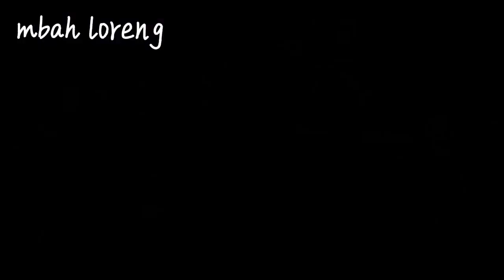vlogs ogoh ogoh terbaik 2024 kradenan kesurupan masal/mbah loreng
acara ogoh ogoh menyabut hari raya nyeipi
bagi umat hindu